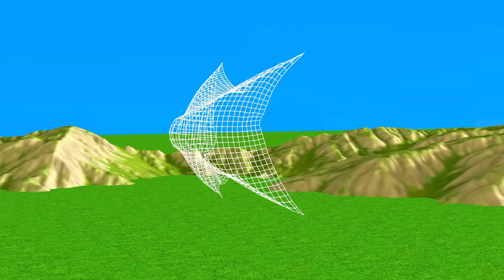Scary Teacher 3D Nick and Tani Rescue Child Doll Squid Game Drop in Road Huggy Wuggy vs Siren Head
Scary Challenge Family is a thrilling game filled with excitement and interesting stories!